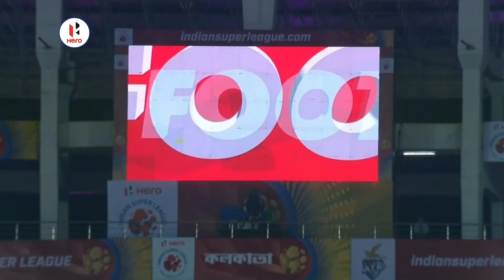Match of the Day | ATK FC v Hyderabad FC | Hero ISL 2019-20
We bring to you the latest instalment of the Hero ISL Match of the day.

Relive champions ATK FC's 5-star performance against Hyderabad FC back in October 2019.